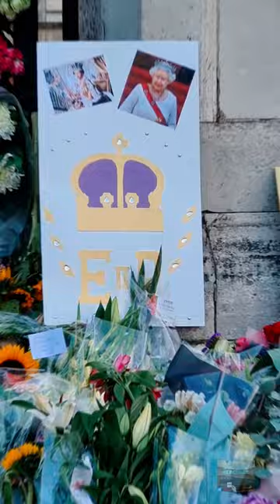TRIBUTE TO HER MAJESTY | THE QUEEN ELIZABETH 2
relaxing music
calm and relaxing music
calm music
free calm music
clam music and relaxing music
free music for travel vlogs
free music for intro
free music for content creators
free music for commercial use and videos no copyright
Music
SONG
Funeral March (by Chopin)
ARTIST
Chopin
ALBUM